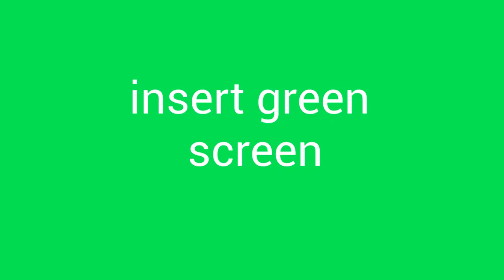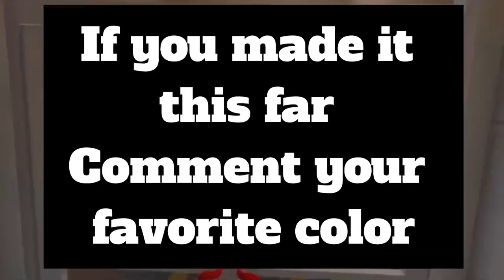This Little Kid Taught Us How To Play Gorilla Tag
Take your tag game to the next level with this hilarious Gorilla Tag challenge! From dressing up like gorillas and swinging from trees, to chasing each other through the jungle and learning fun facts about gorillas, this video is sure to bring endless laughs and exciting surprises. Tune in to see who comes out on top in this wild game of Gorilla Tag